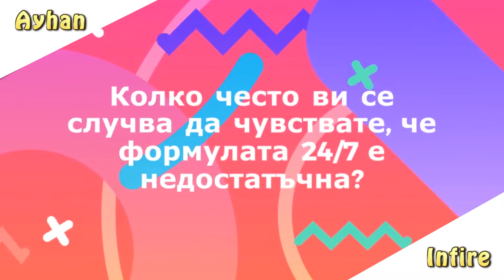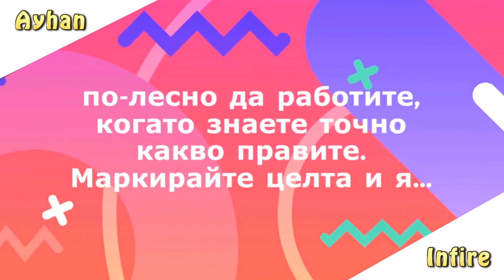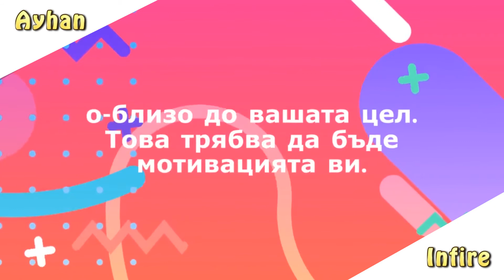Как да управляваме времето си